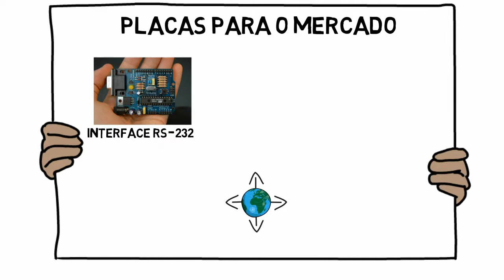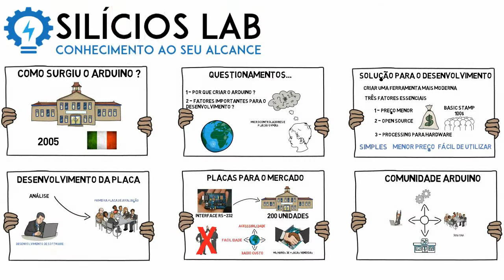Como SURGIU o ARDUINO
Conheça nosso curso de Arduino Online com suporte via WhatsApp e aulas atualizadas toda semana

Este vídeo tem como finalidade apresentar como surgiu o projeto do Arduino e quais fatores foram essenciais, para a sua criação e crescimento do seu uso em diversos países.

Se você deseja obter algum material, para estudo do arduino, acesse o link e confira

(Todo o material disponível é livre e gratuito - Sem direitos autorais)

A Silícios Lab agradece o apoio da Loja UsinaInfo e da CriArt Web

Seja bem vindo e bem vinda a nova série de vídeos de arduino do canal silícios lab. Marca o sininho, para receber atualizações de novos vídeos.

Caso você tenha interesse em apoiar o canal com algum valor financeiro, você pode clicar no link que está aparecendo logo acima ou na descrição do vídeo, para acessar a página de apoio do canal.

Este vídeo é um apoio da loja usinainfo, uma empresa especializada na venda de ferramentas, arduino, componentes eletrônicos, rasp e diversos componentes para câmeras e celulares. Acesse o site da UsinaInfo e faça seu pedido.

Para iniciar os estudos no arduino, começaremos a compreender como surgiu o arduino e quais fatores foram essenciais para a sua criação.

O arduino surgiu através de um projeto desenvolvido no Instituto Ivrea de Design de Interação, no ano de 2005 na Itália.

Mas um dos grandes questionamentos para a razão de criação do projeto é:

Por que criar o Arduino e Quais foram os fatores importantes para o seu desenvolvimento, se nesta época já existiam diversas plataformas disponíveis no mercado ? Até hoje, muitas pessoas não entendem como tudo aconteceu para que o Arduino se tornasse uma grande plataforma de prototipagem eletrnica utilizada no mundo todo.

A solução para desenvolver o arduino era criar uma ferramenta mais moderna e intuitiva. E para isto, três fatores foram essenciais.

O primeiro foi o preço menor, já que na época, a ferramenta disponível no mercado era a Basic Stamp e estava custando aproximadamente 100$ e era um valor bastante elevado para os estudantes realizarem alguns projetos.

O segundo fator era criar uma ferramenta OpenSource, ou seja, a ideia era permitir que a comunidade do Arduino pudesse criar seus projetos e contribuir para o crescimento da comunidade com aperfeiçoamentos na ferramenta.

O terceiro fator era utilizar o processing para hardware, já que naquela época, já existia um trabalho na área de processing.

Portanto, como criar uma plataforma simples, de menor preço e fácil de utilizar ?

A partir destes fatores e perguntas, iniciaram as ideias para desenvolvimento da placa e após análises de diversas tecnologias, a equipe desenvolveu a primeira placa de avaliação em dois dias, após análises e correções. E o restante do tempo foi utilizado em desenvolvimento de software.

Tempos depois, a equipe teve a ideia de disponibilizar a venda de arduinos pelo mundo e a primeira placa desenvolvida, foi o arduino com interface RS-232 com produção inicial de 200 placas e vendidas para algumas escolas. Logo depois, um dos co-fundadores da plataforma, sugeriu as placas para Nathan Seidle, CEO da Sparkfun, mas inicialmente não surgiu interesse por parte dele.

Após novas melhorias na placa, desenvolveram uma nova versão do Arduino com interface USB e Nathan Seidle, aceitou obter 20 placas. Atualmente, milhares de placas foram vendidas pela Sparkfun.

O Arduino cresceu bastante no mercado, pois permitiu ao público Maker desenvolver projetos com facilidade, baixo custo da placa  e acessibilidade de conteúdos na comunidade.

A comunidade do Arduino é muito mais que um conjunto de pessoas envolvidas. Ela é formada pela equipe de desenvolvimento, comunidade maker, equipe de software e Hardware.

E hoje sabemos que o Arduino é uma das maiores e mais conhecidas plataformas de prototipagem eletrônica utilizada no mundo.

Abraço!